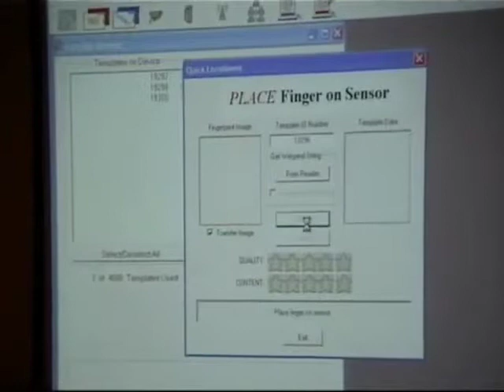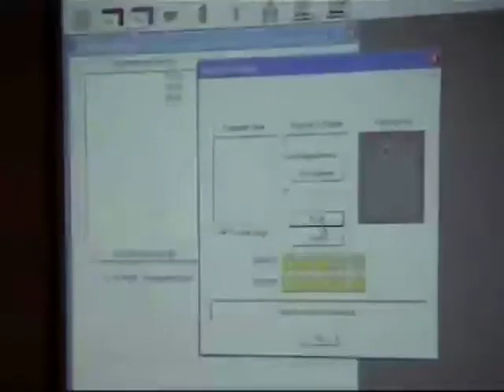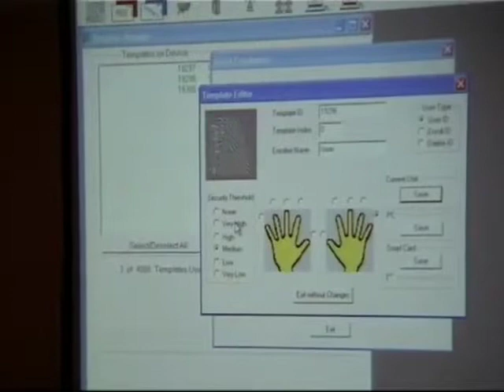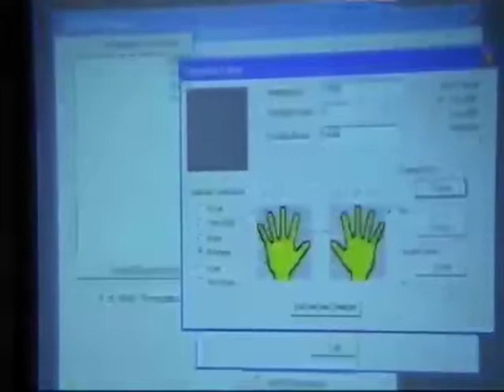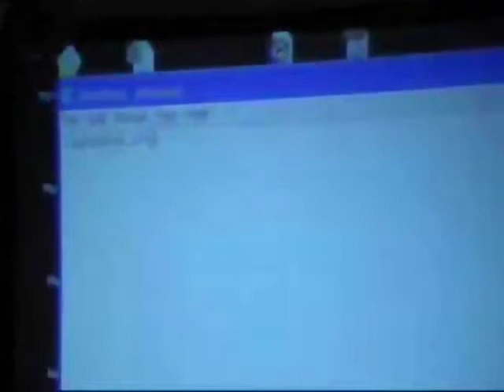H2K2 (2002): Access Control Devices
Saturday, July 13, 2002: 11:00 am (Area "B"): There are all kinds of access control devices that we come in contact with every day. They include such things as magnet readers, proximity card readers, fingerprint readers, camera systems, biometrics, and basic standard operating procedures for a business. This talk will be a comprehensive guide to what's out there.

Hosted by Mike Glasser and Izaac Falken